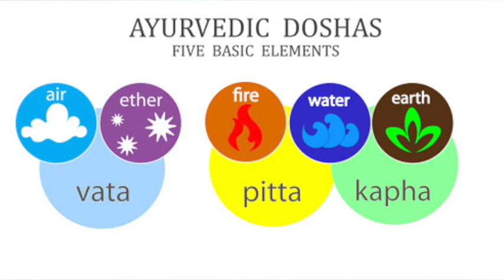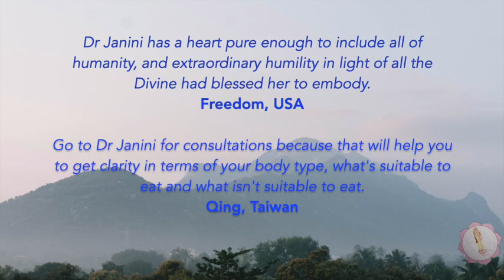SNHC Siddha Medicine 2020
Om Namo Narayani
Dr Janini talks about Siddha Medicine consultations available through the Sri Narayani Holistic Centre in Aryur, Tamil Nadu, India.